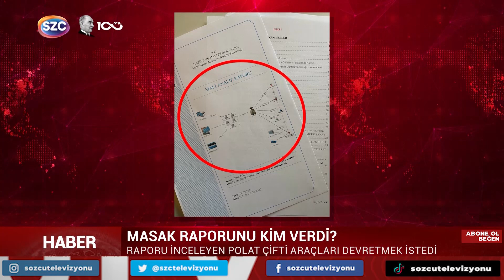Dilan Polat ve Engin Polat MASAK Raporuna Ulaşmış! Polatlara Kim Bilgi Sızdırdı?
Digiturk: 60
D-smart: 93
Turkcell TV Plus: 69
Tivibu: 69
Türksat Kablo TV: 76